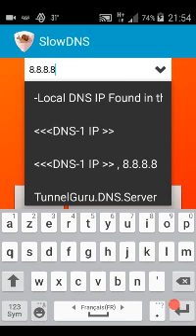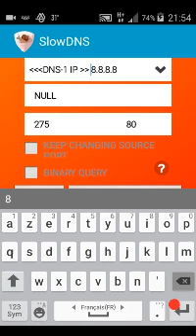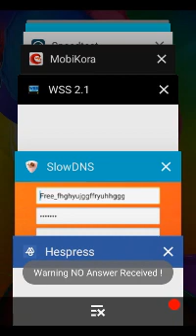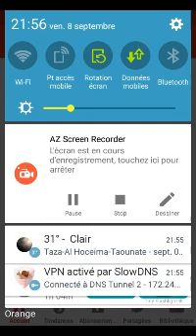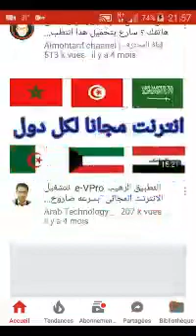طريقة الاستفادة من الانترنيت المجانية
Dns orange: 8.8.8.8
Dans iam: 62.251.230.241